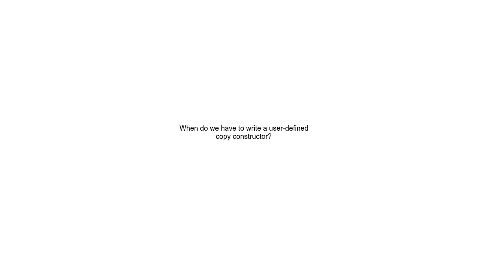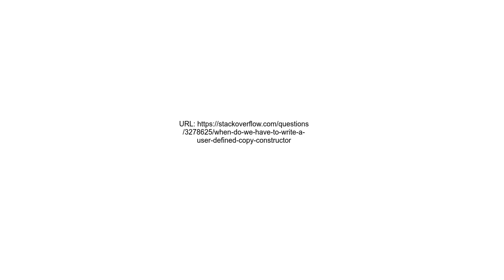When do we have to write a user defined copy constructor